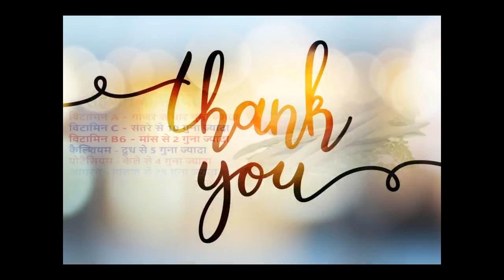Moringa Gond (Gum) 50gm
Benefits:  Due to the nutritional and medicinal properties of Moringa, it is mainly used in Ayurveda. Moringa gond contains a good amount of various vitamins, minerals, antioxidants, chlorophyll, and complete amino acids. Protein, calcium, and magnesium in Moringa gond. Rich in potassium, iron, and vitamins.

Joint pain
Chronic Asthma
Virus-related diseases (smallpox)
Air accumulation
Gout diseases